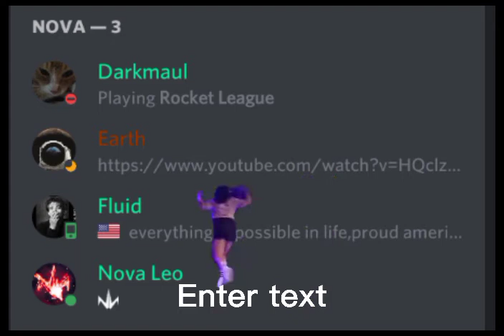Its like amongas